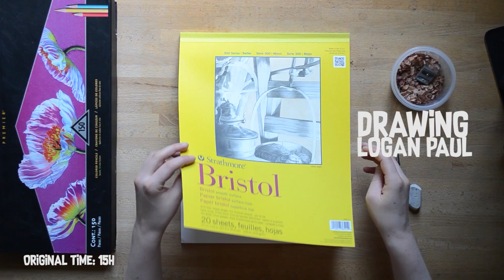Drawing LOGAN PAUL - SpeedDrawing | Nimauke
Drawing Logan Paul with Prismacolor colored pencils.
This drawing took me approximately 15 h.
➡  Instagram.com/Nimauke
➡  Twitter.com/NimaukeSD